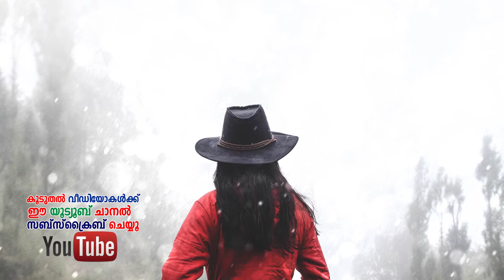അത്തം, ചിത്തിര ( കന്നിക്കൂറ്) നക്ഷത്രക്കാരുടെ 2017 ജൂണ്‍ മാസ നക്ഷത്രഫലവും ശ്രദ്ധിക്കേണ്ട കാര്യങ്ങളും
അത്തം, ചിത്തിര ( കന്നിക്കൂറ്) നക്ഷത്രക്കാരുടെ 2017 ജൂണ്‍ മാസ നക്ഷത്രഫലവും ശ്രദ്ധിക്കേണ്ട കാര്യങ്ങളും- Astrology News Malayalam